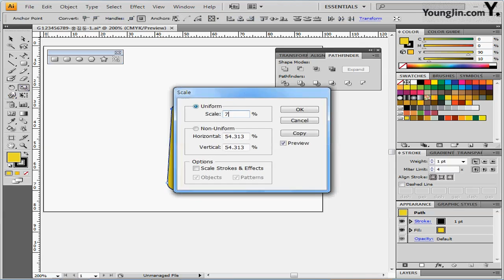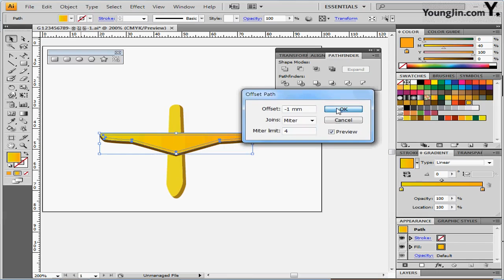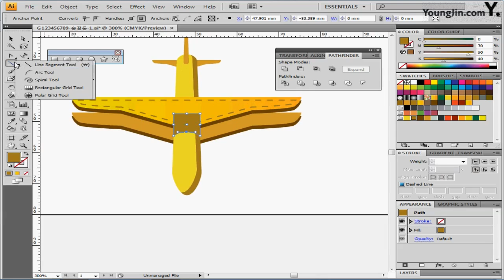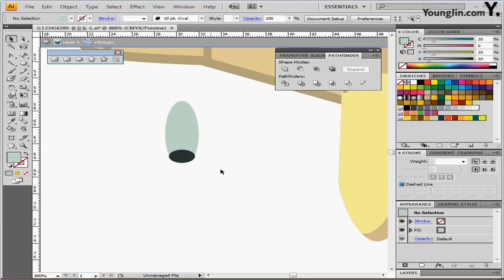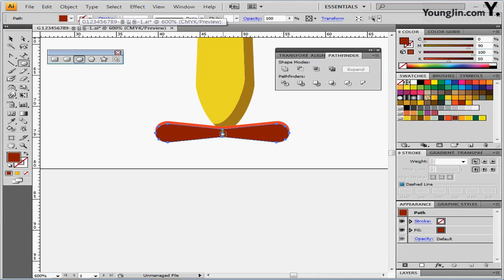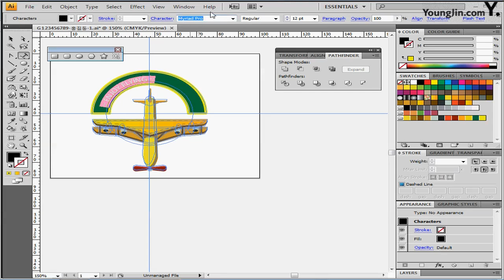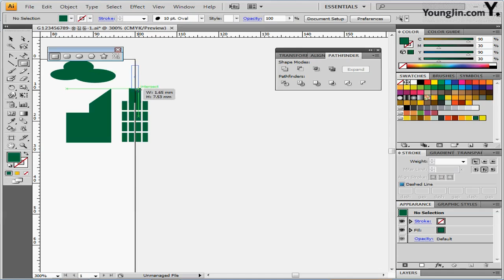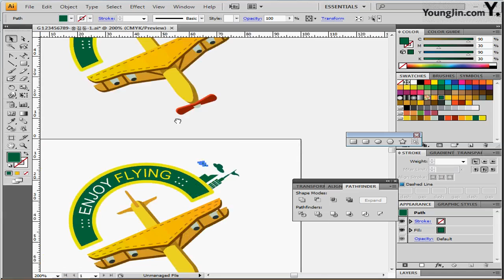최신 기출 유형 3회-1